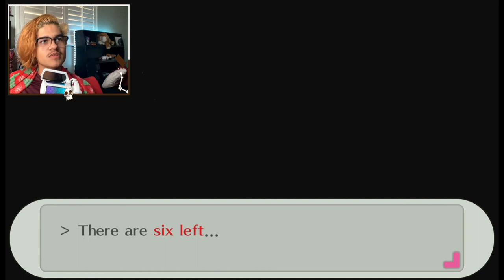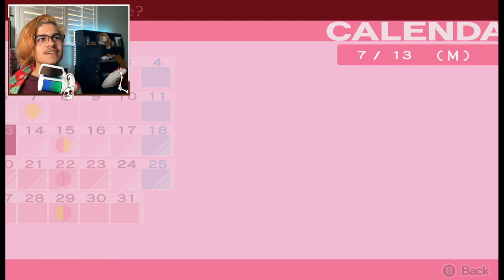Mitsurus Family | Persona 3 Portable 「Part 12」